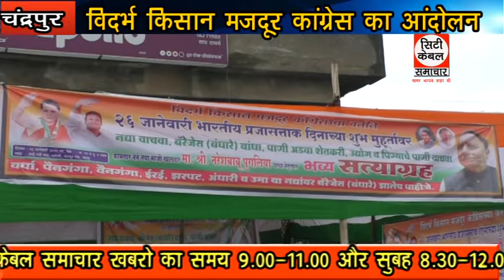विदर्भ किसान मजदूर कांग्रेस का आंदोलन City Cable Samachar 26.01.2019